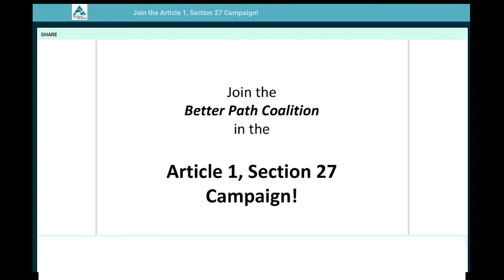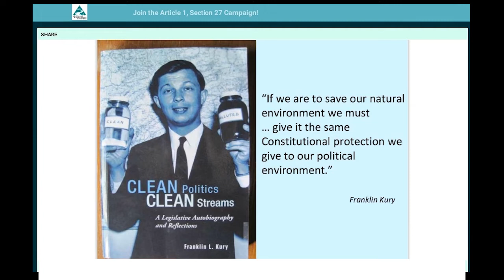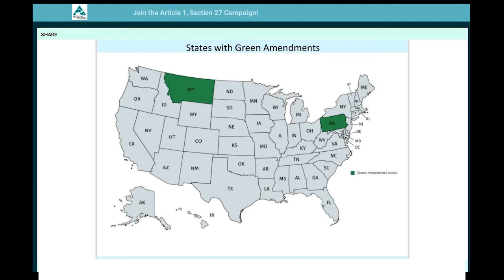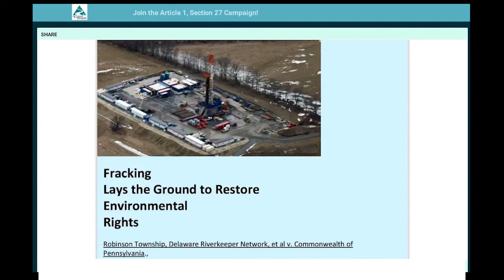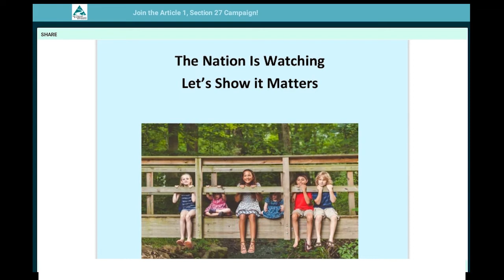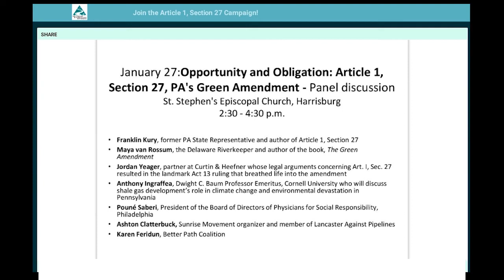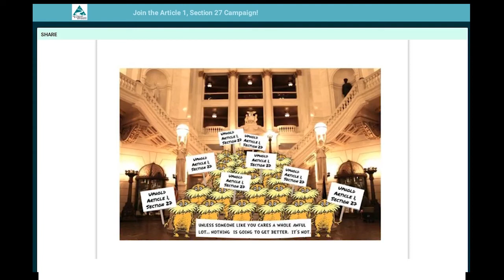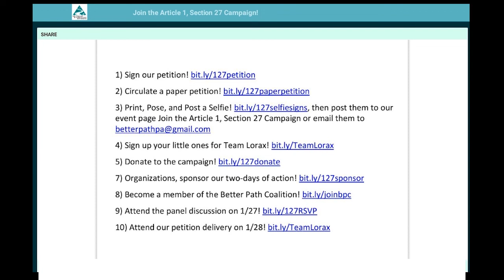Article 1 Section 27 Campaign Webinar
Webinar covering the upcoming rally in Harrisburg on 1/27 to fight climate change and uphold Pennsylvania's Environmental Rights Amendment.
Maya van Rossum, Delaware Riverkeeper Network
Karen Feridun, Berks Gas Truth
Tim Spiese, Lancaster Against Pipelines
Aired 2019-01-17